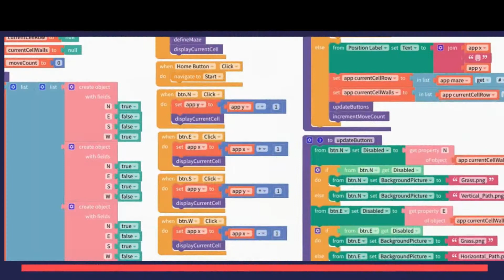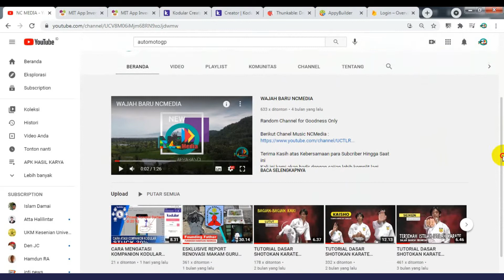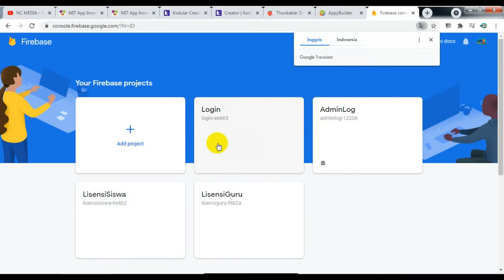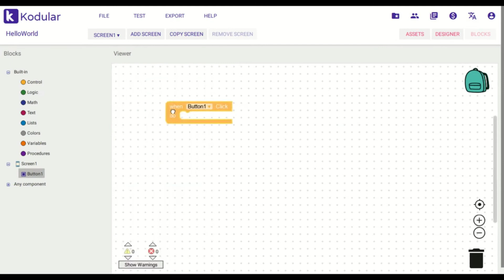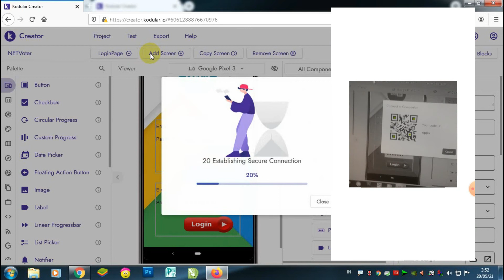PEMBUAT APLIKASI APK TANPA HARUS TAU BAHASA PEMROGRAMAN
Random Channel for Goodness Only